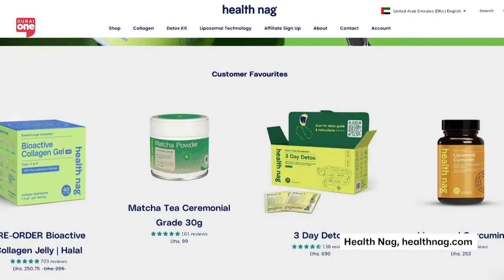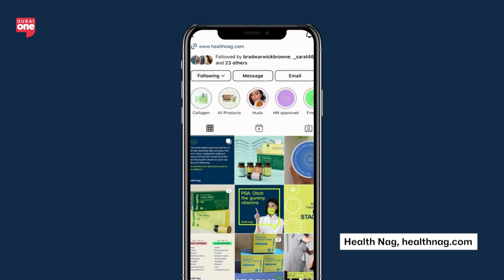Health Nag: Revolutionizing Wellness with Natural Medicine and Expert Guidance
Introducing HealthNag, a platform dedicated to empowering individuals on their health and wellness journey. Founded by Natasha Rudatsenko, a passionate wellness advocate with nearly 15 years of experience in Dubai, HealthNag is a community focused on natural wellness. The platform specializes in functional and Chinese medicine, offering valuable insights and education on topics such as anatomy, chemistry, and longevity.